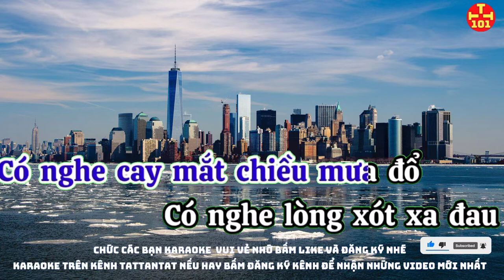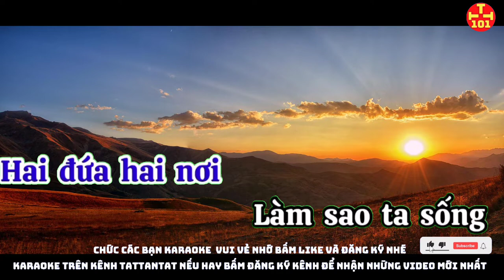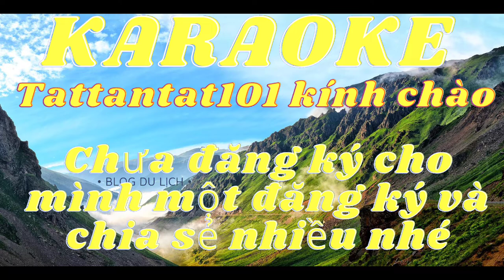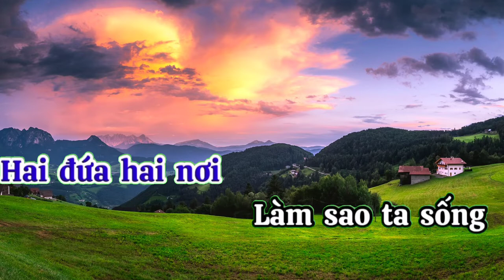Karaoke nếu chúng mình cách trở karaoke tattantat101. Karaoke beat chuẩn